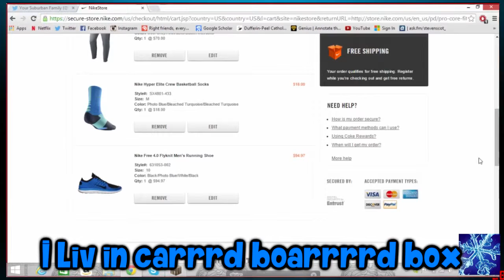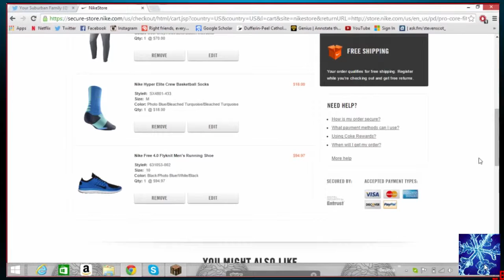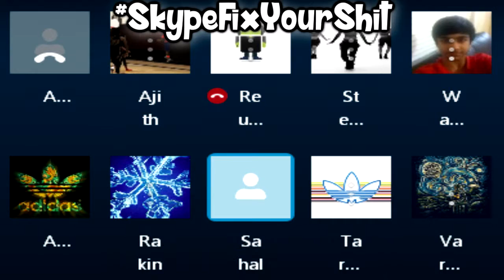PRANK CALL (Gone WRONG) (Gone RIGHT)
A Compilation Of Random Shit That's Not Funny: Skype Edition: PRANK CALL Gone WRONG Gone SEXUAL

We Skype each other sometimes, here is a compilation of some moments.
Don't Be An Air Duct Cleaning Service.

Starring:
Amit (Neon Greon): Once in a Life Time Deal

RANDOM LINK!!!

Friday, October 17, 2014, Monday, December 13, 2014, Monday, December 20, 2014, Wednesday, December 22, 2014, Tuesday January 19, 2016.